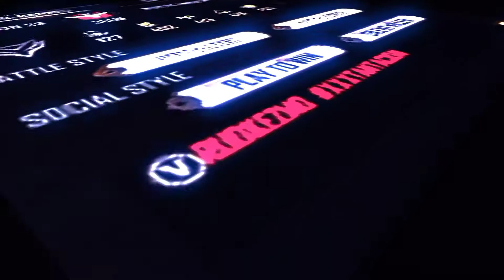trend💖 Inspiration by tr raja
EZMO_ FF